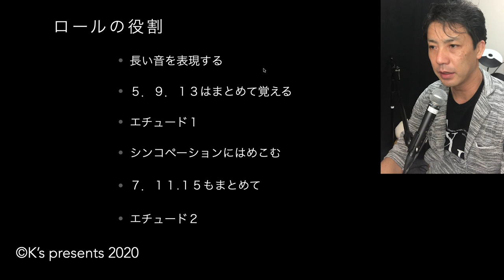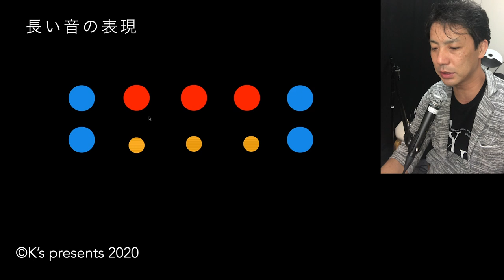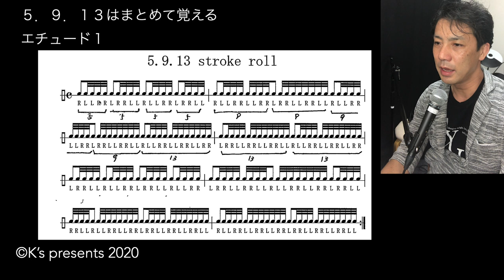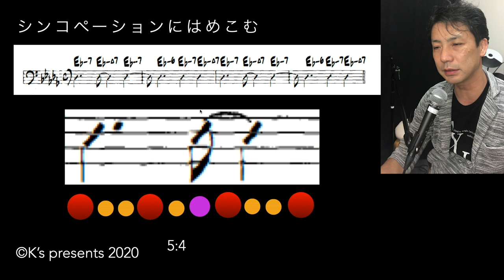ロールの役割 【ルーディメント】5.9.13 stroke roll 7.11.15 stroke roll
ロールは長い音を表現する手法です
特によく使うのはターゲットノートに対してのアプローチです
5 9 13 等の名前がついているのは
形でアプローチを覚えておきたいからです
エチュードをやってまとめて覚えてしまいましょう！

【ルーディメント】
ロールの役割
5.9.13 stroke roll  7.11.15 stroke roll